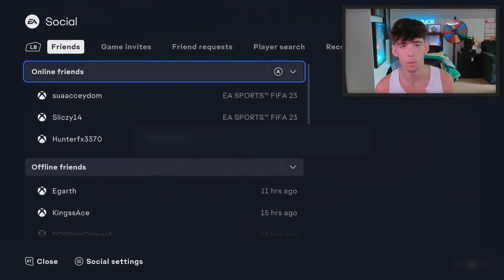85X25 PACK & 84X30 PACK & 90+ ICON PLAYER PICK! | FIFA 23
I'm not going to lie, that luck was not the best. I also feel like this promo is a bit of a scam but whatever you know. Hope you enjoyed the video!